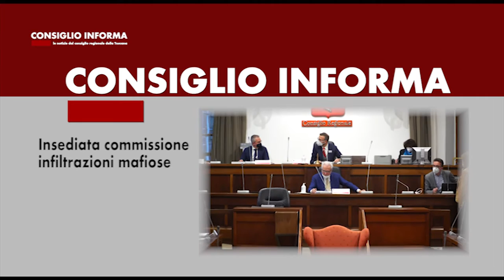SIENA TV - CONSIGLIO INFORMA 21-05-2021